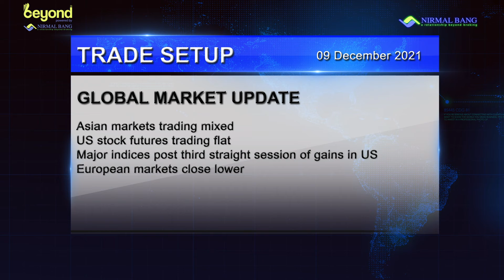Bank December futures ended at 37,395.50; a premium of 110.8 points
Asian markets trading mixed
US stock futures trading flat
Major indices post third straight session of gains in US
European markets close lower

Crude Oil Update
Oil prices advanced overnight as the global benchmark Brent settled above $75 a barrel
During Asian trading hours, prices climbed
 U.S. crude traded 0.43% higher at $72.67
 Brent rose 0.29% to $76.04